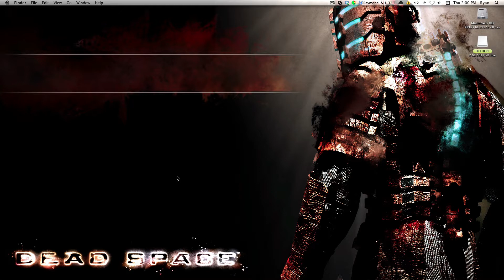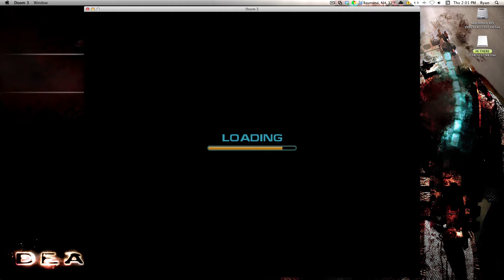Doom 3 CiderX Mac Gameplay 1080p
Doom 3 CiderX Mac Gameplay. I ported this because the old mac native version runs really slow. 1080p